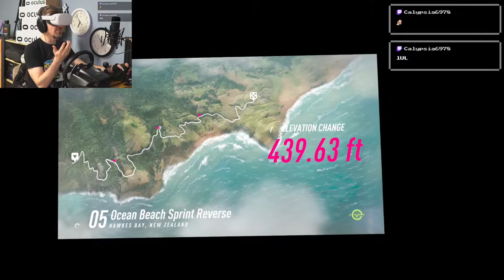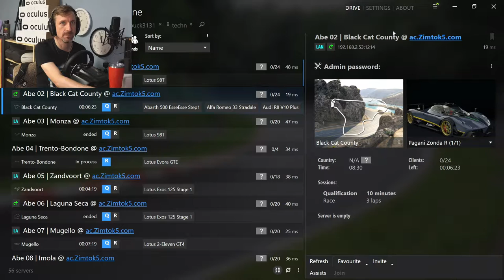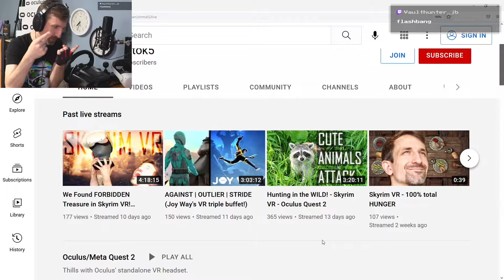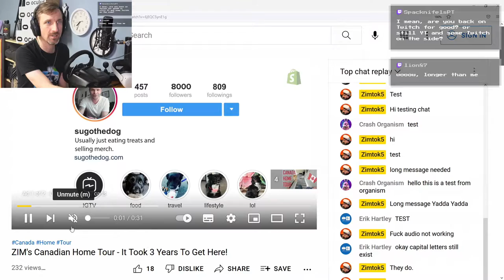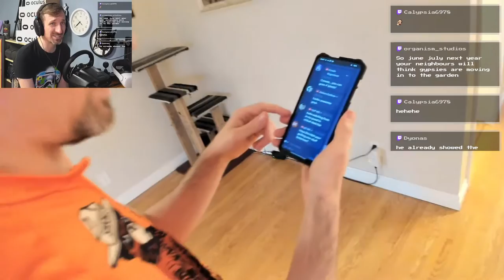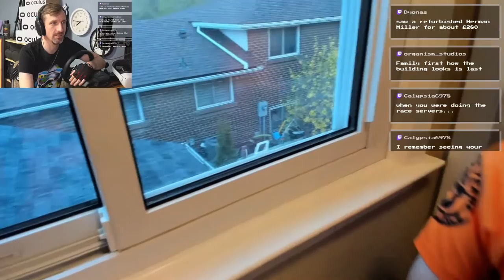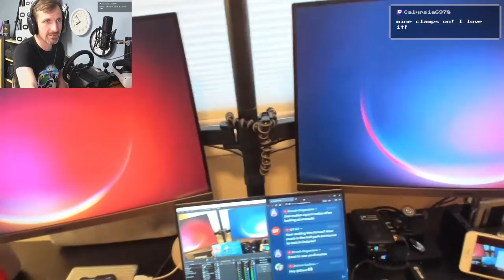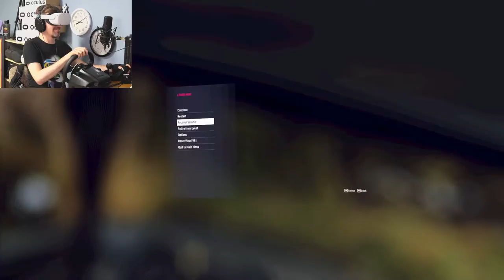Broke My Car in VR - Oculus Quest 2 (DiRT Rally 2.0)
Broken a$$ cars are ZIM's speciality.  He makes them broken-er.